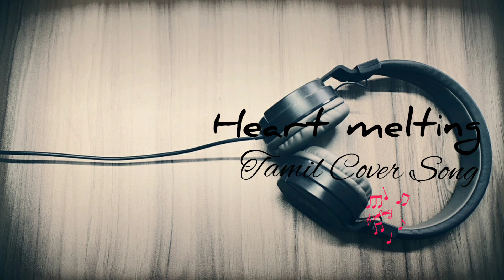Tamil Cover songs - Melody Song - Meenamma Adhikalaiyilum song